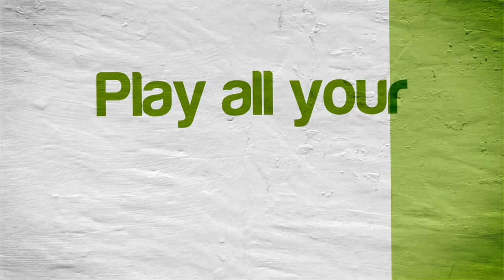Pool Party | Dolphin Emulator 5.0-14007 [1080p HD] | Nintendo Wii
Dolphin 5.0 (dev build 14007) Pool Party Nintendo Wii in 1080p HD.

Showing off gameplay of Pool Party for the Nintendo Wii using the Dolphin Wii / Gamecube emulator for Windows (version 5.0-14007).  With Dolphin you can play the best Wii games, such as Mario Galaxy 1 and 2, The Legend of Zelda: The Twilight Princess, Metroid Prime 3: Corruption, Super Smash Bros. Brawl, Kirby's Return to Dream Land, New Super Mario Bros. Wii, Wii Play, and Mario Kart Wii.